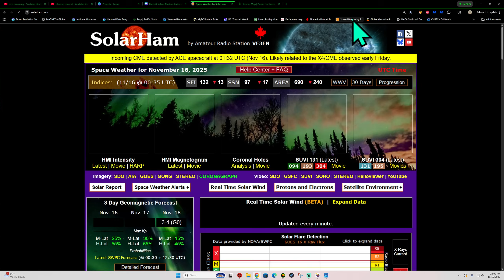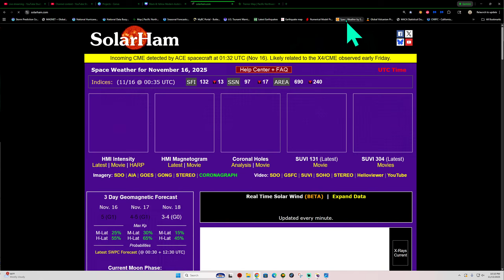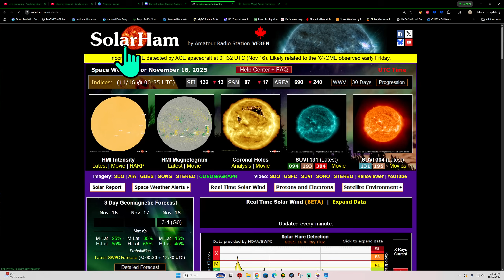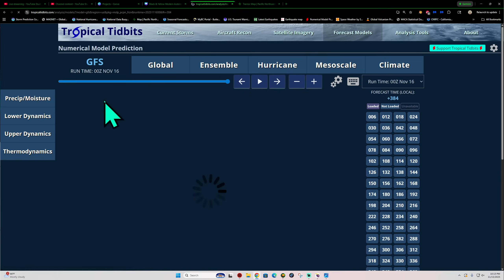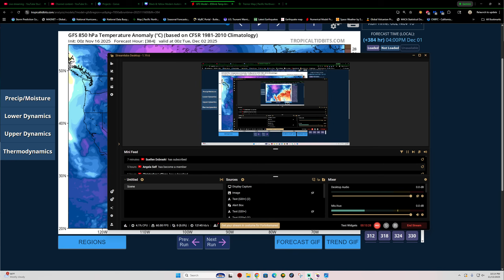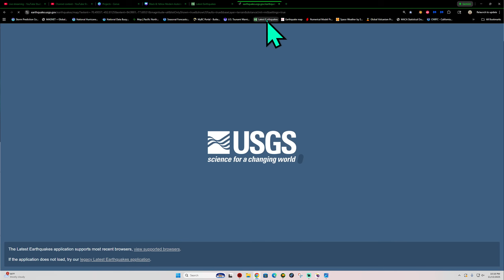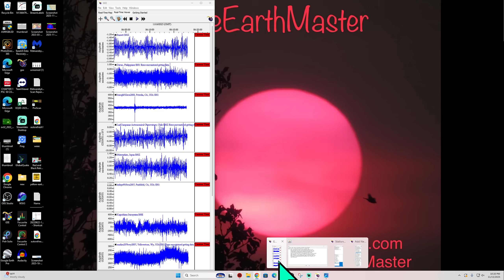Latest Earthquake update for Saturday Night. Cascadia Tremor increasing...